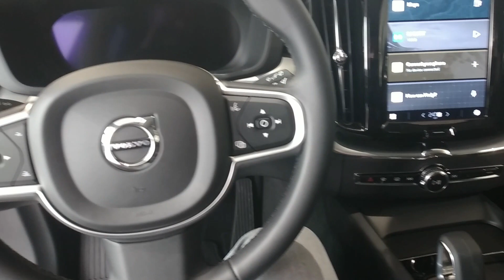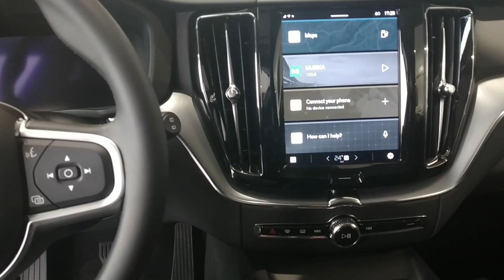volvo xc60 interier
volvo interier rewiev